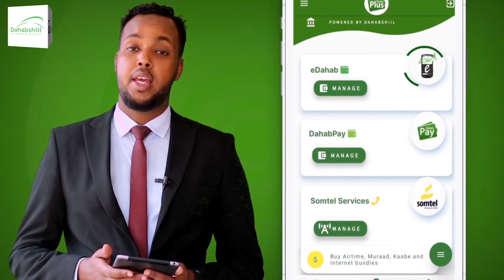Degmedda Arabsiyo Oo Si Weyn Looga Xusay Xuska 18 ka May